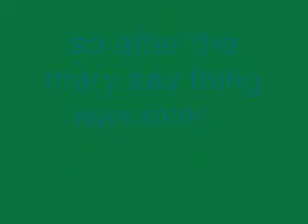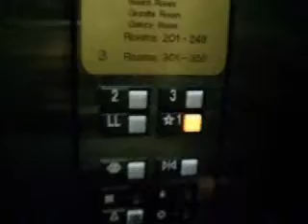mary kay?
lol me and my mom get bored and go on adventures.